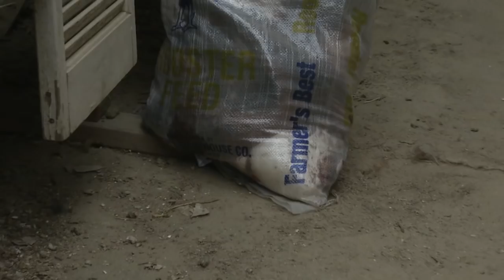Detectives Seize the Largest Cache of Fowl Used in Illegal Cockfighting in US History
Earlier in the year, Deputies from the Los Angeles County Sheriff’s Department Community Partnerships Bureau Blood Sport Crime Team, received information regarding a residence located on the 29000 Block of Jackson Street, In Val Verde California, caring for a large cache of fowl used in Illegal cockfighting.  On May, 15th, 2017, Detectives, accompanied by members of the Los Angeles County Animal Care and Control; the Los Angeles County District Attorney, Bureau of Investigation; the Humane Society of the United States, and the Society for the Prevention of Cruelty to Animals Los Angeles (spcaLA) conducted a search warrant operation on a rural 80 acre property as part of a month’s long investigation.

During the course of the warrant service, approximately 100 law enforcement personnel located and seized approximately 7000 fowl used in Illegal cockfighting, as well as several mobile fighting rings, gaffs (razor hook implements attached to the roosters claws), medications, and other items indicative of illegal cock fighting.  Based on preliminary information, this is the largest seizure of its kind in current US History.  Due to the fact these animals are sold at an average price ranging from $50 USD to $1500 USD, this seizure had an estimated cost ranging from $350,000 up to $10,500,000 dollars.  Also located were several dead roosters with wounds symptomatic of illegal cockfighting.

According to The Humane Society of the United States, cockfighting is between two roosters fighting each other to death.  Cockfighters, or rooster handlers, let those birds who suffer injuries during cockfights go untreated or throw the birds away in the trash afterwards.  Having the birds fight to death along with letting them go untreated is not only cruel but, often times goes hand-in-hand with gambling, drug-dealing, illegal gun sales and murder.
Although, no arrests have currently been made, several people have been detained, suspects are currently being identified, and the investigation is still ongoing.   Captain Jeff Perry stated, “Any kind of animal blood sport activity will not be tolerated in Los Angeles County. If anyone has information about any type of animal blood sport activity, I urge you to call your local law enforcement agency.”

If you prefer to provide information anonymously, you may call "Crime Stoppers" by dialing (800) 222-TIPS (8477), use your smartphone by downloading the “P3 Tips” Mobile APP on Google play or the Apple App Store or by using the

You may also report any suspected criminal animal fighting to our law enforcement partners:

County of Los Angeles Department of Animal Care and Control

Society for the Prevention of Animal Cruelty Los Angeles

Written by:
Sergeant Bob Boese
Sheriff’s Information Bureau – Newsroom
Los Angeles County Sheriff’s Department
Hall of Justice - First floor